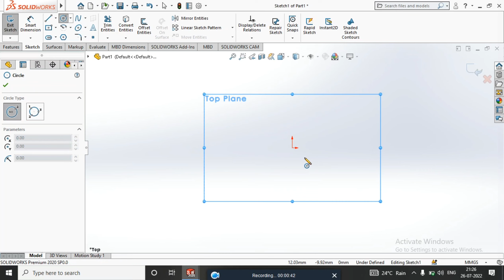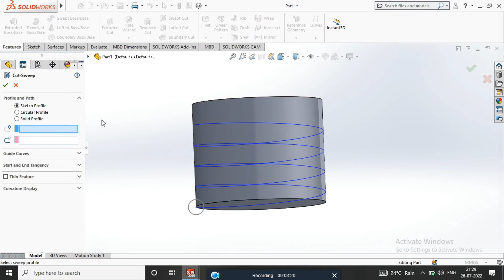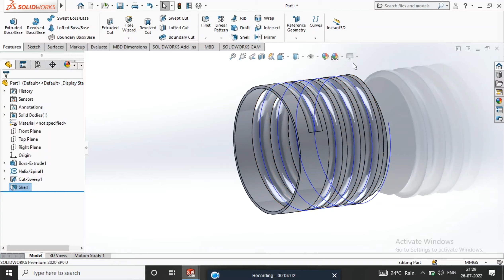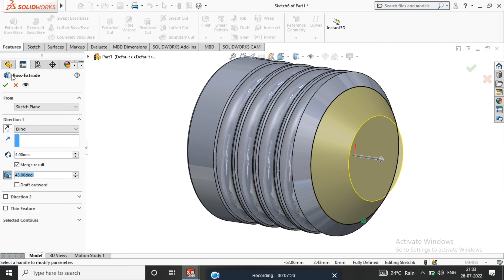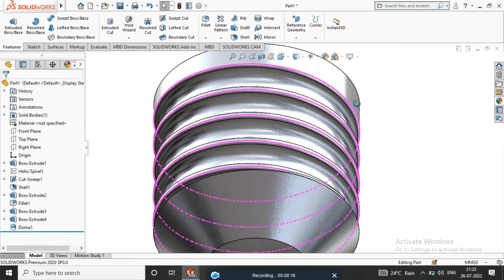3d bulb | how to make 3d bulb| solidworks 3d animation tutorial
bulb is the glass part of an electric lamp, which gives out light when electricity passes through it. The stairwell was lit by a single bulb. Synonyms: light bulb More Synonyms of bulb.